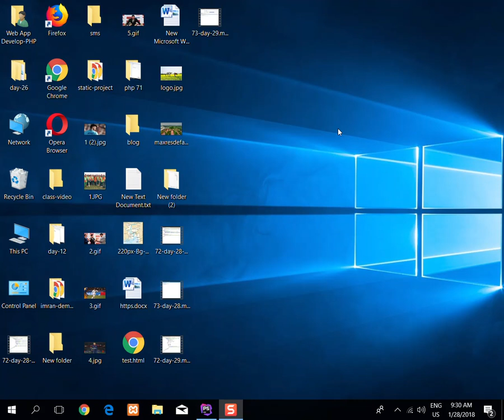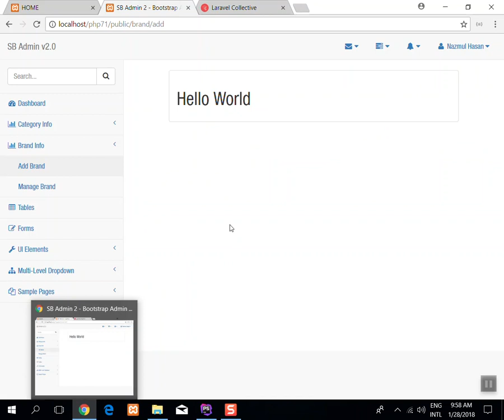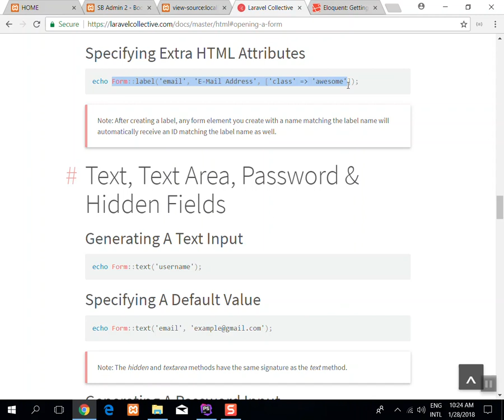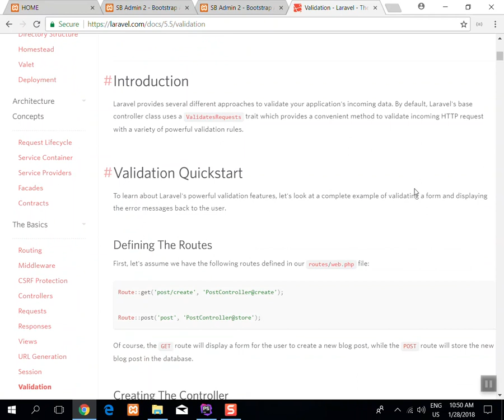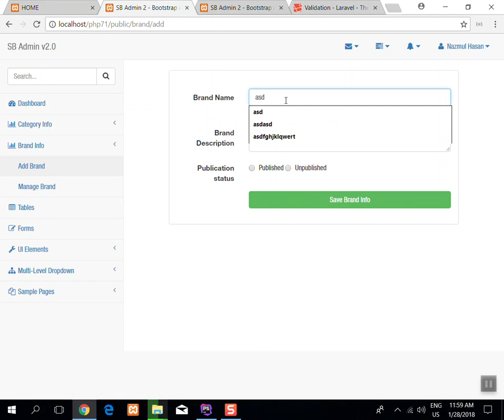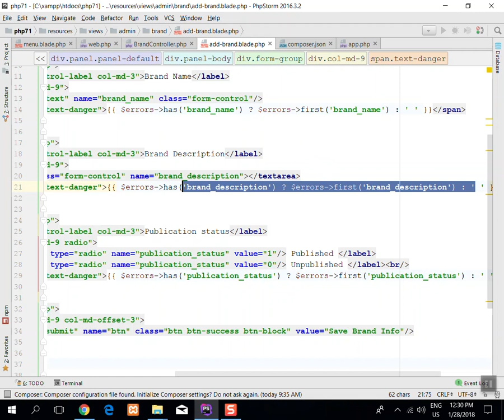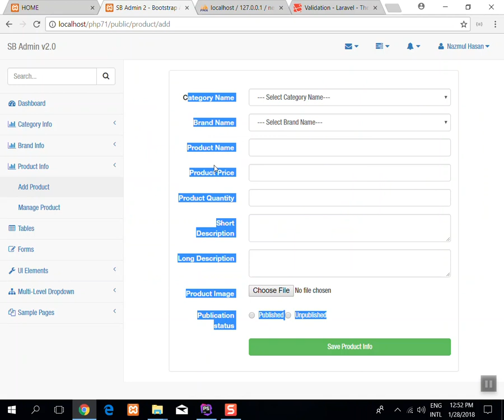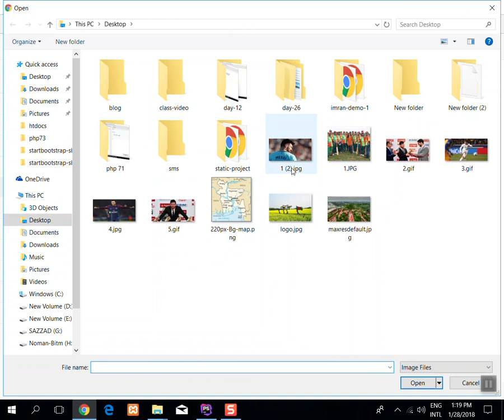Class Lecture Day - 31 Laravel Package Install & Use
বাংলাদেশ অ্যাসোসিয়েশন অব সফটওয়্যার অ্যান্ড ইনফরমেশন সার্ভিসেস (ব্যাসিস)
Skills for Employment Investment Program (SEIP) - Web Application Development- PHP

Trainer: Md. Habibur Rahman